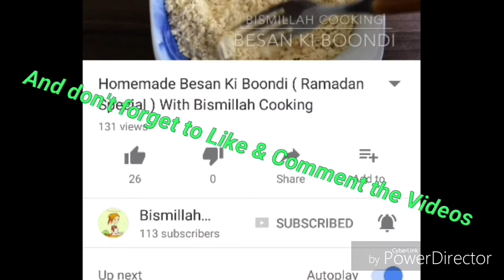" SEVIYAN " ( VERMICELLI & MILK) With Bismillah Cooking